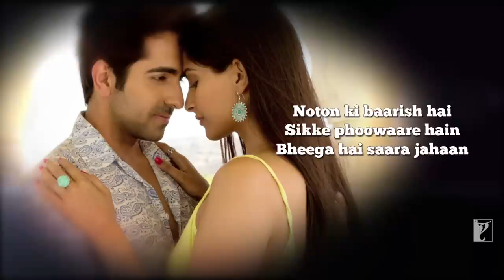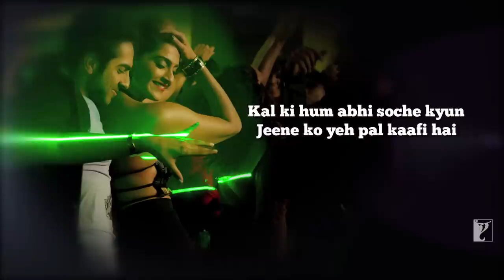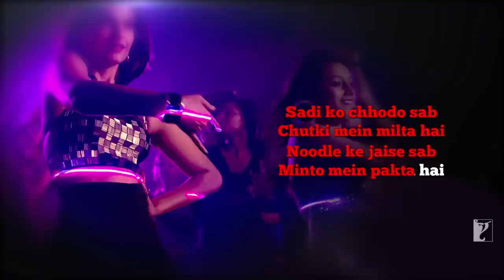Lyrical | Gulcharrey Song with Lyrics | Bewakoofiyaan | Ayushmann | Sonam Kapoor | Anvita Dutt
Big goodbye to stress & sing along to the lyrical version of ‘Gulcharrey’ from the movie ‘Bewakoofiyaan’.

Song: Gulcharrey
Singers: Benny Dayal, Aditi Singh Sharma
Lyrics: Anvita Dutt

🎬 Movie Credits:
Movie: Bewakoofiyaan
Starring: Rishi Kapoor, Ayushmann Khurrana, Sonam Kapoor
Director: Nupur Asthana
Producer: Aditya Chopra
Writer: Habib Faisal
Lyrics: Anvita Dutt
Director of Photography: Neha Parti Matiyani
Release Date: 14 March 2014

Synopsis:
"BEWAKOOFIYAAN" LOVE MEIN THHODA STUPID!

Mohit is a marketing whiz kid vying for a step up the career ladder...

Mayera - a financial brain with a penchant for shoes...

They're a young middle-class corporate couple that's ambitious and likes the good life too.

They work hard, they party hard.

They're also passionately in love with each other.

Their belief: You can live on love and fresh air...

Their obstacle: Mayera's wilful bureaucratic father V.K Sehgal.

The obstinate old man believes that only a rich man can bring Mayera happiness and a mid-level executive like Mohit simply isn't good enough!

Exactly how fragile are relationships in these times where consumer lifestyles dictate their very nature and intensity? Who gets the last laugh when recession strikes and the lack of money tests love... credit-card-junkies private-sector Mohit-Mayera; or safe-playing sarkari, V.K. Sehgal?

BEWAKOOFIYAAN, a contemporary slice of life story which turns set notions about relationships on their head is directed by Nupur Asthana and has been written by the versatile writer/director Habib Faisal. The film is produced by Aditya Chopra. This is Nupur's second film for the Studio, after her successful directorial debut last year with Mujhse Fraaandship Karoge, under the Y-Films banner.